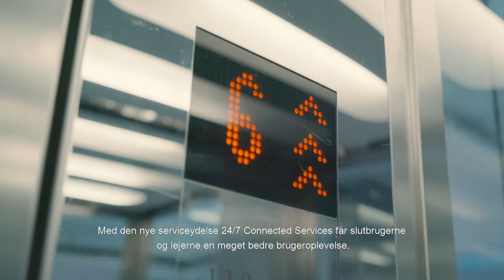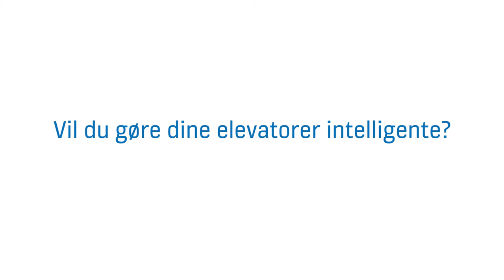Talende elevator hos Humlegården Fastigheter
Ejendomsselskabet Humlegården Fastigheter har fået en "talende elevator", der ved hjælp af IoT-løsninger selv kan fortælle, hvordan den har det og bør vedligeholdes. Denne innovative serviceydelse KONE 24/7 Connected Services er udviklet i et samarbejde mellem KONE og IBM. Læs mere om den talende elevator her